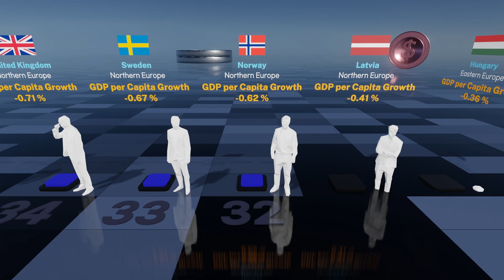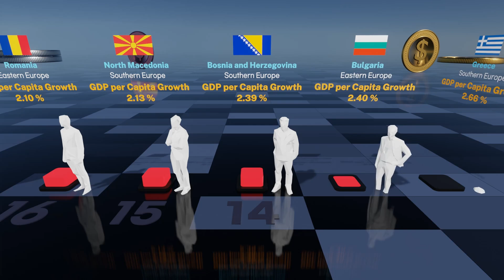Increase in Wealth | Europe GDP per Capita Growth Rate Ranking by Country 2024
● Introduction
  Annual percentage growth rate of GDP per capita based on constant local currency. GDP per capita is gross domestic product divided by midyear population.

00:00 Intro
00:12 Title
00:29 Ranking starts
00:57 Rank 30
01:17 Rank 20
01:37 Rank 10

● Data Overview
• Data Download Month : Nov, 2024
• Data Surveyed Year : 2023
• Continent : Europe
• Total Countries : 44
• Data Source : World Bank "GDP per capita growth (annual %)"